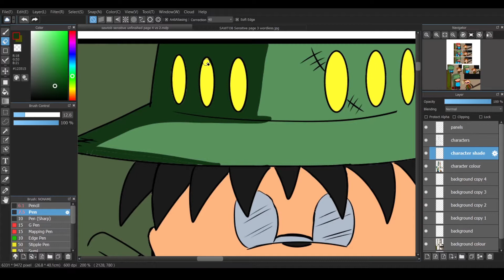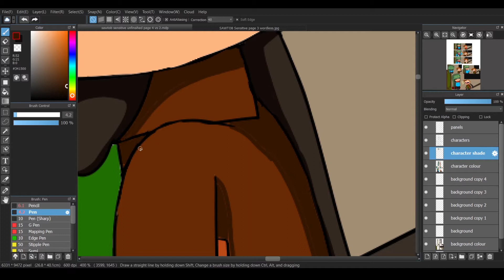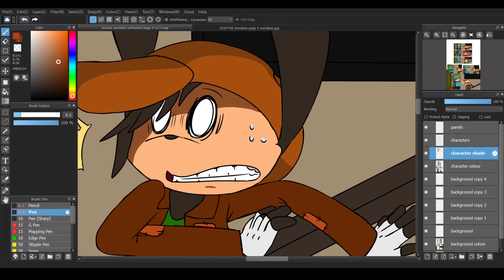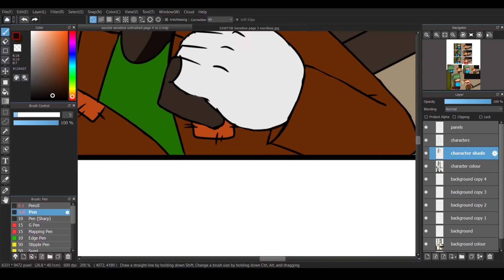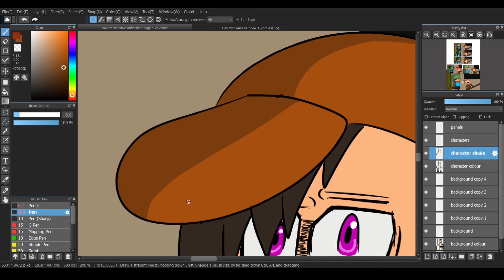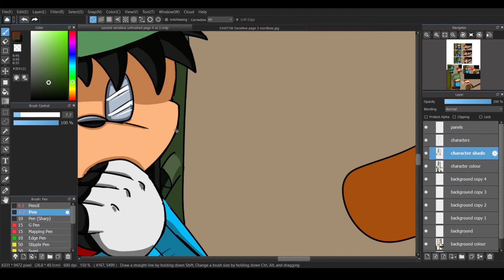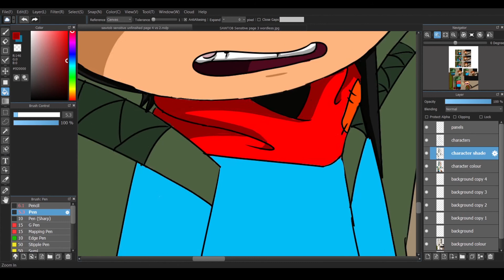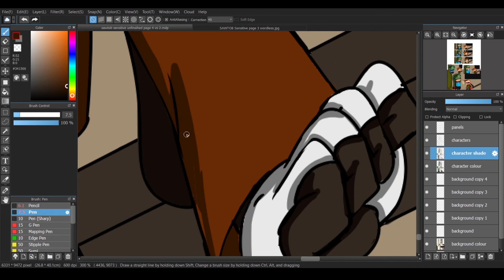Speed Painting: Behind The Scenes ll SAWTOB Sensitive: Page 4 Part 4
►All Characters Belong To: Kat